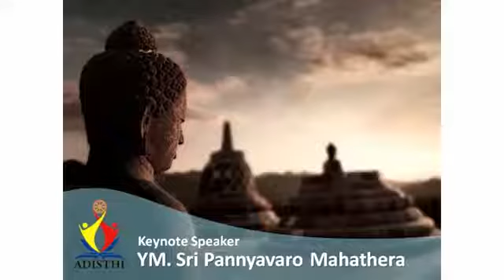Y M Dr H C Sri Pannavaro Mahathera pada Adisthi'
kita adalah pendidik